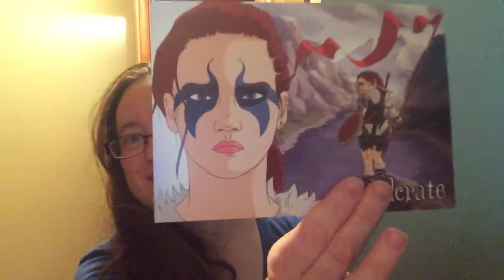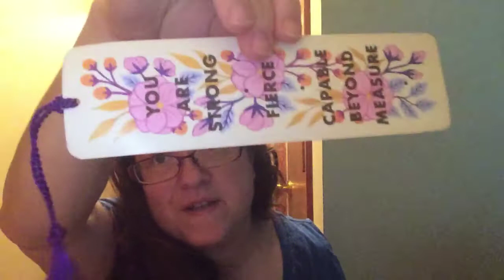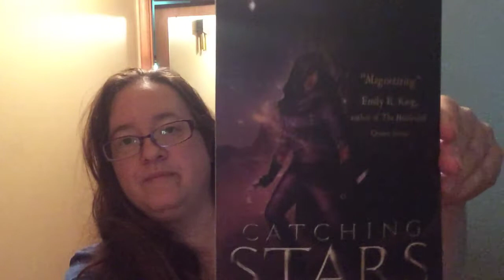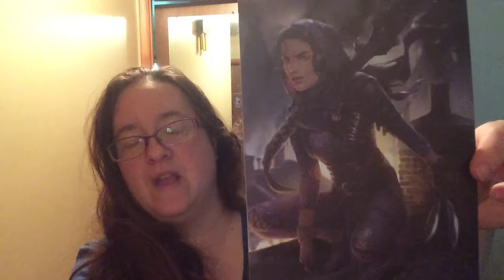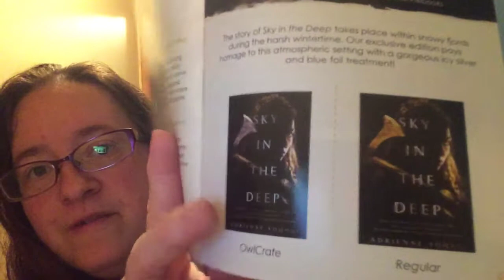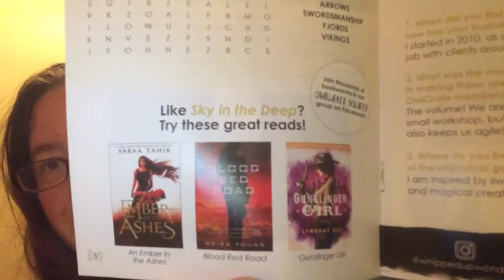Owlcrate May 2018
Fight Like A Girl Theme
* Pin by Out of Print
* Bookmark by Indigo Eleven
* wall hanging by Evie Bookish & Owlcrate
* Bath Bomb by Whipped Up Wonderful
* art print of Inej by Melanie Bourgeois
* Book: Catching Stars by Cayla Keenan
* Book: Sky in the Deep by Adrienne Young
Signed edition, letter, and pin

Check them out or check them out on YouTube or Instagram